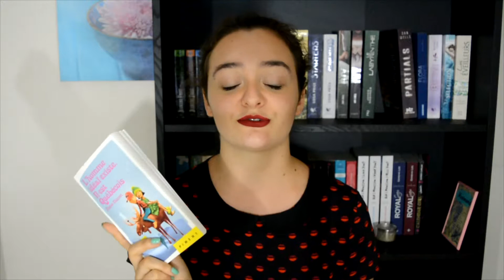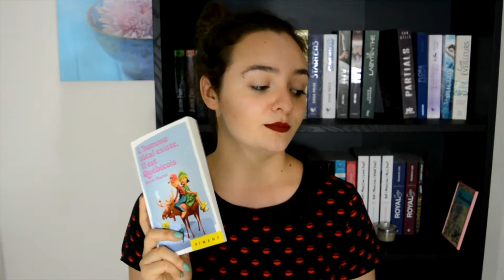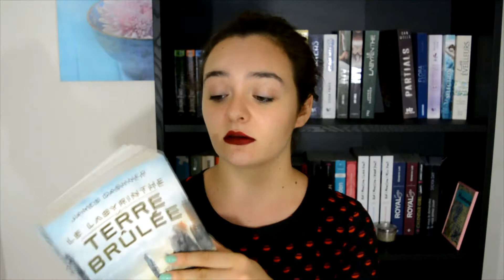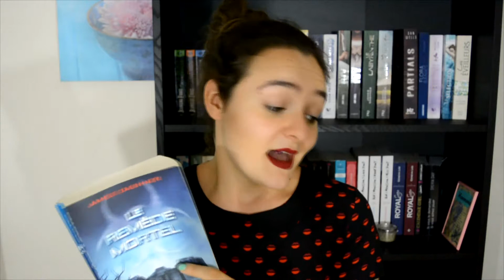| UPDATES LECTURES | JUILLET 2017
HEY!!! DEROULE MOI!!!

Des suggestions de lectures?Laissez moi un commentaire!!

Bisous et bonne lecture ;)